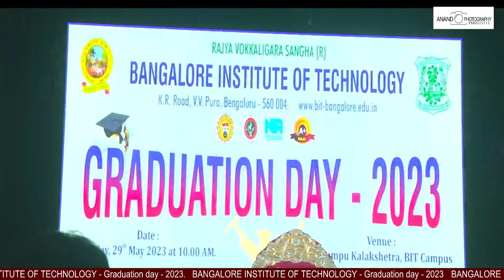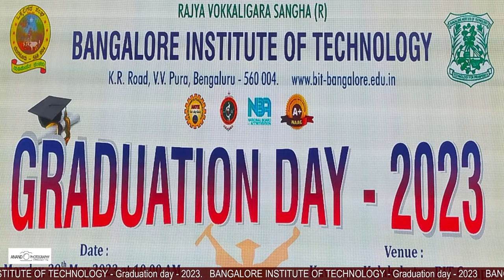BANGALORE INSTITUTE OF TECHNOLOGY - Graduation day - 2023